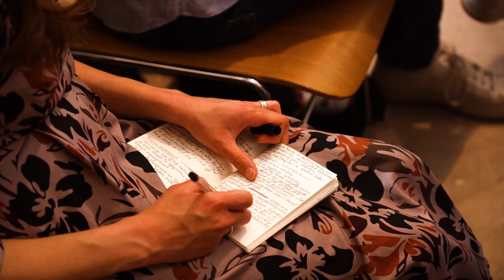Dekila Chungyalpa | Earth as Refuge; Reframing Our Sacred Work in the Anthropocene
Join us at our Spiritual Ecology Workshop Carousel day on 14th September 2024.

This video was recorded at the Spiritual Ecology Conference, a 1-day event exploring the links between spirituality, ecology and peacemaking, held at St Ethelburga's Centre for Reconciliation and Peace on the 29th June, 2024. This conference was a part of our Faith and Moral Courage project, funded by Fetzer. To find out more about this project,

About the speaker:
Dekila Chungyalpa is the founder and director of the Loka Initiative. She is an accomplished environmental programme director, with 20+ years of experience in designing and implementing global conservation and climate strategies and projects. Dekila Chungyalpa is the founder and director of an award-winning capacity building and outreach programme at the University of Wisconsin–Madison for faith leaders, religious institutions, and culture keepers of Indigenous traditions.